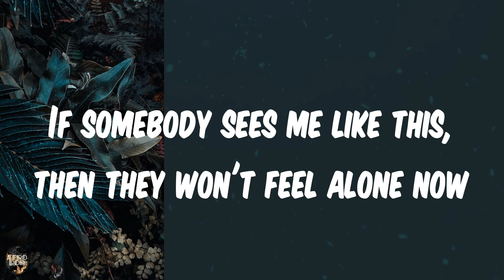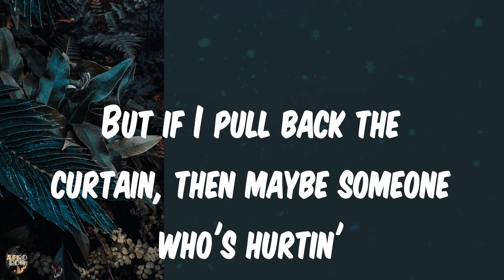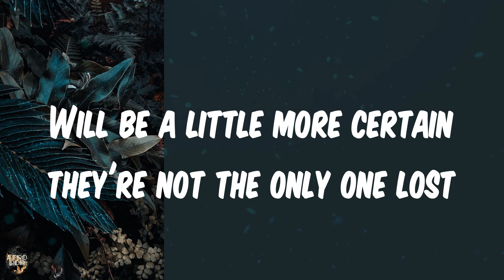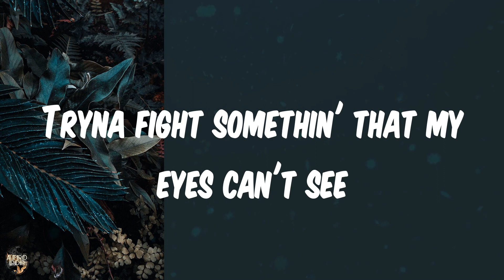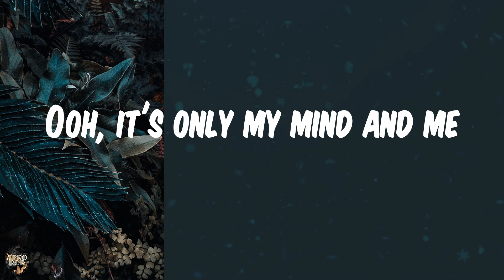𝑳𝒚𝒓𝒊𝒄𝒔 | 𝑺𝒆𝒍𝒆𝒏𝒂 𝑮𝒐𝒎𝒆𝒛 - 𝑴𝒚 𝑴𝒊𝒏𝒅 & 𝑴𝒆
𝑳𝒚𝒓𝒊𝒄𝒔:
𝑾𝒂𝒏𝒏𝒂 𝒉𝒆𝒂𝒓 𝒂 𝒑𝒂𝒓𝒕 𝒕𝒐 𝒎𝒚 𝒔𝒕𝒐𝒓𝒚? 𝑰 𝒕𝒓𝒊𝒆𝒅 𝒕𝒐 𝒉𝒊𝒅𝒆 𝒊𝒏 𝒕𝒉𝒆 𝒈𝒍𝒐𝒓𝒚
𝑨𝒏𝒅 𝒔𝒘𝒆𝒆𝒑 𝒊𝒕 𝒖𝒏𝒅𝒆𝒓 𝒕𝒉𝒆 𝒕𝒂𝒃𝒍𝒆 𝒔𝒐 𝒚𝒐𝒖 𝒘𝒐𝒖𝒍𝒅 𝒏𝒆𝒗𝒆𝒓 𝒌𝒏𝒐𝒘
𝑺𝒐𝒎𝒆𝒕𝒊𝒎𝒆𝒔 𝑰 𝒇𝒆𝒆𝒍 𝒍𝒊𝒌𝒆 𝒂𝒏 𝒂𝒄𝒄𝒊𝒅𝒆𝒏𝒕, 𝒑𝒆𝒐𝒑𝒍𝒆 𝒍𝒐𝒐𝒌 𝒘𝒉𝒆𝒏 𝒕𝒉𝒆𝒚'𝒓𝒆 𝒑𝒂𝒔𝒔𝒊𝒏'
𝑨𝒏𝒅 𝒏𝒆𝒗𝒆𝒓 𝒄𝒉𝒆𝒄𝒌 𝒐𝒏 𝒕𝒉𝒆 𝒑𝒂𝒔𝒔𝒆𝒏𝒈𝒆𝒓, 𝒕𝒉𝒆𝒚 𝒋𝒖𝒔𝒕 𝒘𝒂𝒏𝒕 𝒕𝒉𝒆 𝒇𝒓𝒆𝒆 𝒔𝒉𝒐𝒘
𝒀𝒆𝒂𝒉, 𝑰'𝒎 𝒄𝒐𝒏𝒔𝒕𝒂𝒏𝒕𝒍𝒚
𝑻𝒓𝒚𝒏𝒂 𝒇𝒊𝒈𝒉𝒕 𝒔𝒐𝒎𝒆𝒕𝒉𝒊𝒏' 𝒕𝒉𝒂𝒕 𝒎𝒚 𝒆𝒚𝒆𝒔 𝒄𝒂𝒏'𝒕 𝒔𝒆𝒆
𝑴𝒚 𝒎𝒊𝒏𝒅 𝒂𝒏𝒅 𝒎𝒆
𝑾𝒆 𝒅𝒐𝒏'𝒕 𝒈𝒆𝒕 𝒂𝒍𝒐𝒏𝒈 𝒔𝒐𝒎𝒆𝒕𝒊𝒎𝒆𝒔
𝑨𝒏𝒅 𝒊𝒕 𝒈𝒆𝒕𝒔 𝒉𝒂𝒓𝒅 𝒕𝒐 𝒃𝒓𝒆𝒂𝒕𝒉𝒆
𝑩𝒖𝒕 𝑰 𝒘𝒐𝒖𝒍𝒅𝒏'𝒕 𝒄𝒉𝒂𝒏𝒈𝒆 𝒎𝒚 𝒍𝒊𝒇𝒆
𝑨𝒏𝒅 𝒂𝒍𝒍 𝒐𝒇 𝒕𝒉𝒆 𝒄𝒓𝒂𝒔𝒉𝒊𝒏' 𝒂𝒏𝒅 𝒃𝒖𝒓𝒏𝒊𝒏' 𝒂𝒏𝒅 𝒃𝒓𝒆𝒂𝒌𝒊𝒏', 𝑰 𝒌𝒏𝒐𝒘 𝒏𝒐𝒘
𝑰𝒇 𝒔𝒐𝒎𝒆𝒃𝒐𝒅𝒚 𝒔𝒆𝒆𝒔 𝒎𝒆 𝒍𝒊𝒌𝒆 𝒕𝒉𝒊𝒔, 𝒕𝒉𝒆𝒏 𝒕𝒉𝒆𝒚 𝒘𝒐𝒏'𝒕 𝒇𝒆𝒆𝒍 𝒂𝒍𝒐𝒏𝒆 𝒏𝒐𝒘
𝑰𝒕'𝒔 𝒉𝒂𝒓𝒅 𝒕𝒐 𝒕𝒂𝒍𝒌 𝒂𝒏𝒅 𝒇𝒆𝒆𝒍 𝒉𝒆𝒂𝒓𝒅 𝒘𝒉𝒆𝒏 𝒚𝒐𝒖 𝒂𝒍𝒘𝒂𝒚𝒔 𝒇𝒆𝒆𝒍 𝒍𝒊𝒌𝒆 𝒂 𝒃𝒖𝒓𝒅𝒆𝒏
𝑫𝒐𝒏'𝒕 𝒘𝒂𝒏𝒏𝒂 𝒂𝒅𝒅 𝒕𝒐 𝒄𝒐𝒏𝒄𝒆𝒓𝒏 𝑰 𝒌𝒏𝒐𝒘 𝒕𝒉𝒆𝒚 𝒂𝒍𝒓𝒆𝒂𝒅𝒚 𝒈𝒐𝒕
𝑩𝒖𝒕 𝒊𝒇 𝑰 𝒑𝒖𝒍𝒍 𝒃𝒂𝒄𝒌 𝒕𝒉𝒆 𝒄𝒖𝒓𝒕𝒂𝒊𝒏, 𝒕𝒉𝒆𝒏 𝒎𝒂𝒚𝒃𝒆 𝒔𝒐𝒎𝒆𝒐𝒏𝒆 𝒘𝒉𝒐'𝒔 𝒉𝒖𝒓𝒕𝒊𝒏'
𝑾𝒊𝒍𝒍 𝒃𝒆 𝒂 𝒍𝒊𝒕𝒕𝒍𝒆 𝒎𝒐𝒓𝒆 𝒄𝒆𝒓𝒕𝒂𝒊𝒏 𝒕𝒉𝒆𝒚'𝒓𝒆 𝒏𝒐𝒕 𝒕𝒉𝒆 𝒐𝒏𝒍𝒚 𝒐𝒏𝒆 𝒍𝒐𝒔𝒕
𝒀𝒆𝒂𝒉, 𝑰'𝒎 𝒄𝒐𝒏𝒔𝒕𝒂𝒏𝒕𝒍𝒚
𝑨𝒉, 𝒂𝒉, 𝒂𝒉
𝑨𝒉, 𝒂𝒉, 𝒂𝒉
𝑨𝒉, 𝒂𝒉, 𝒂𝒉
𝑶𝒐𝒉, 𝒊𝒕'𝒔 𝒐𝒏𝒍𝒚 𝒎𝒚 𝒎𝒊𝒏𝒅 𝒂𝒏𝒅 𝒎𝒆